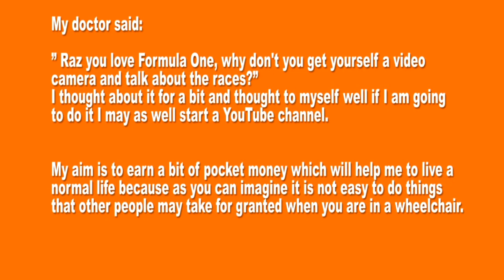Jost Capito appointed CEO of Williams Racing | Raz on F1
Jost Capito comes on board as CEO at Williams Racing as the first big move in the reorganisation of the British outfit since Dorilton Capital's takeover

Hello people,

My aim is to earn a bit of pocket money which will help me to live a normal life because as you can imagine it is not easy to do things that other people may take for granted when you are in a wheelchair.

Raz